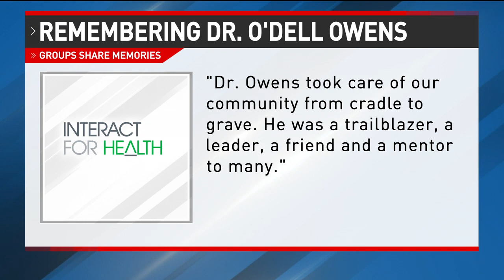Medical pioneer, former Hamilton County coroner, Dr. O'dell Owens dead at 74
Former Hamilton County coroner, Cincinnati State president, and fertility expert Dr. O'dell Owens has died